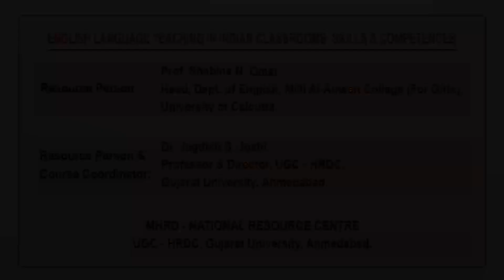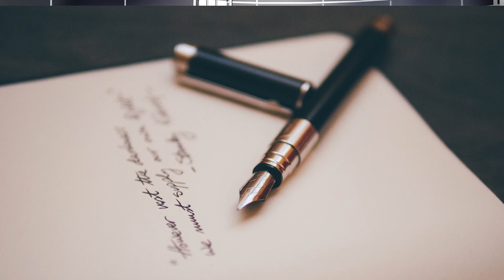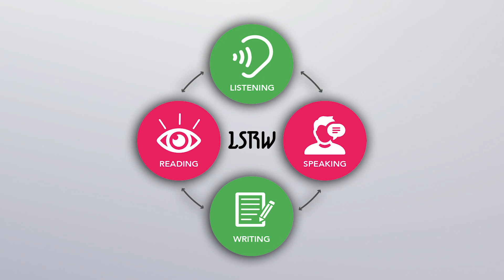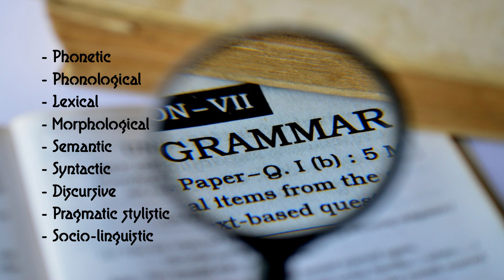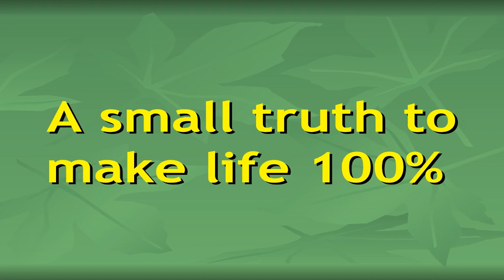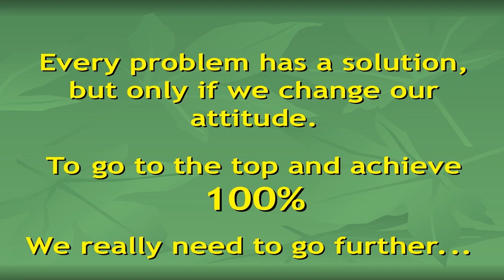ELT in Indian Classrooms: Skill & Competences_1